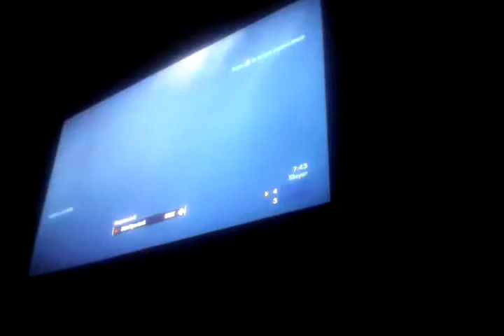Halo Reach® Free For all Slayer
Hope you guys enjoy this it's just me and friends messing around

SEE YA!¡!